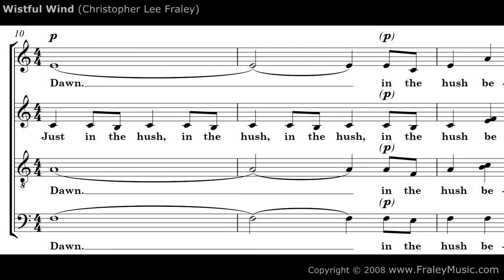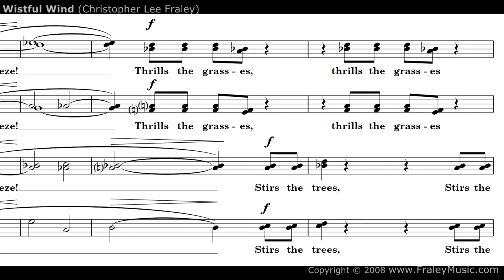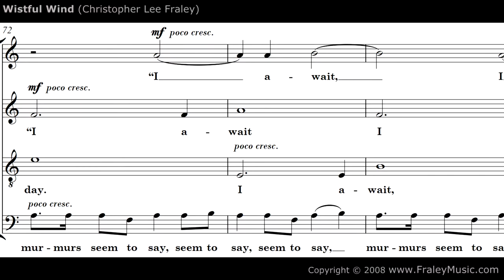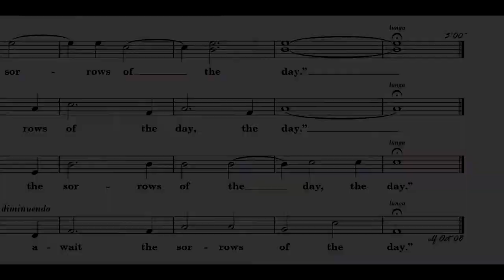Wistful Wind (SATB, Video Score)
Wistful Wind (F. 152) by Christopher Lee Fraley premiere performance by Cascadian Chorale (Gary D. Cannon, director).

Wistful Wind is a movement from a collection entitled India's Love Lyrics, based on poetry from Adela Florence Nicolson's book of the same name.

(A7)